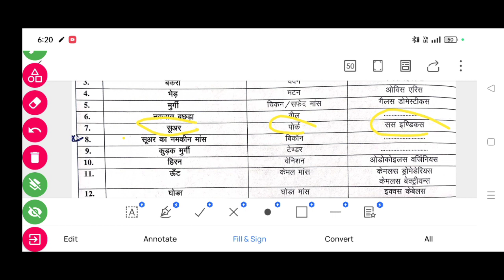पशुपालन: पशुओं के मांस से संबंधित शब्दावली, पशु परिचर भर्ती 2023, कृषि पर्यवेक्षक के लिए महत्वपूर्ण